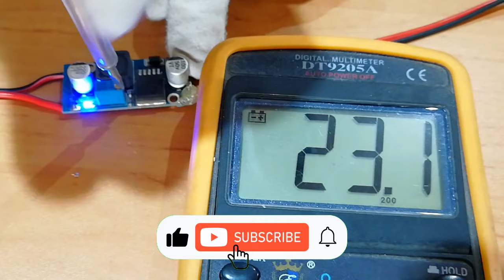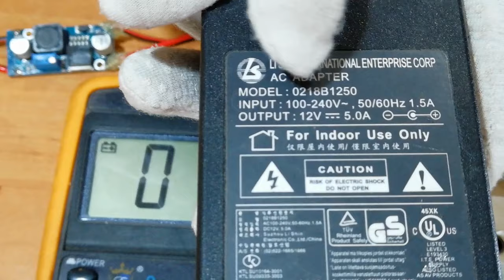How to use LM2596 DC DC buck converter Step Down Voltage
Teaching how to use the LM2596 DC DC buck converter. High-precision potentiometer DC 1.5V to 35V voltage continuously adjustable 2.5A-3A and Input: DC 3V to 40V.
In this video, we will run a 12V fan with a 24V power supply. We also run a 1W 2.5V to 3.3V LED power supply with a 12V adapter.
LM2596 DC-DC Adjustable Step Down Buck Converter. Various electronic devices can be started.
Devices with specific and precise voltages. voltage regulator. Adjustable step down module